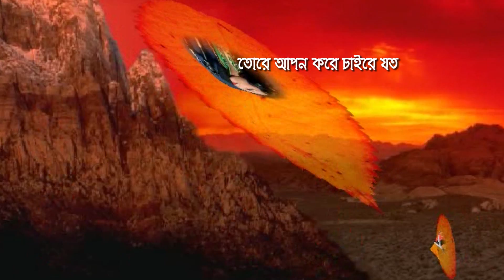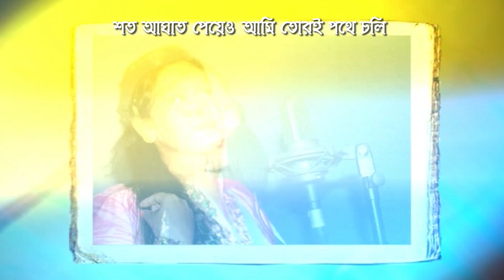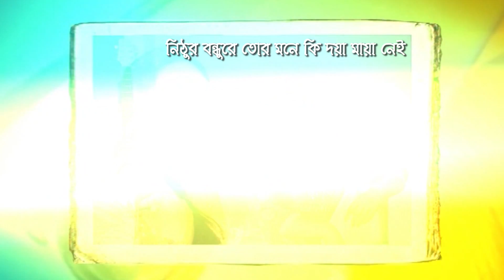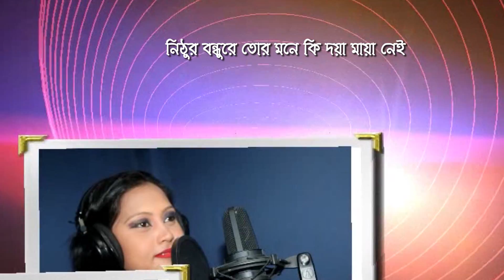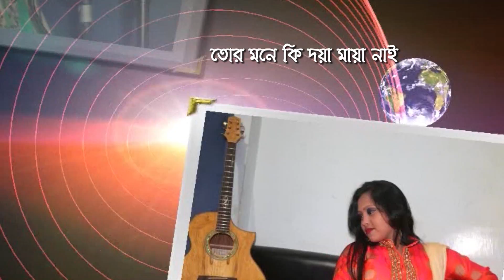Chai Re Joto | Bangla New Song 2024 | Bithi | বাংলা গান / new song / bangla hd song / all drama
Song : Chai Re Joto
Singer : Bithi
Label : nrl tv